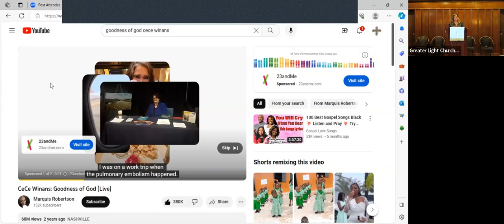THE GOODNESS OF GOD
GREATER LIGHT CHURCH AND MINISTRIES
DEACONESS ALLENE HARRIS
SUNDAY SCHOOL
BOOK OF NUMBERS